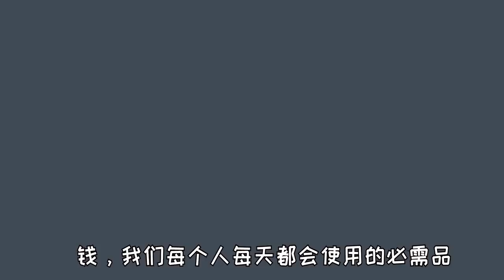资本运作是什么？4个简单故事让你秒变金融大佬！【动画】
【动画】经常看到一些金融大佬或新闻中张口闭口就是资本运作，让吃瓜群众们一头雾水，那今天我们就通过4个简单的故事来了解下什么是资本运作。